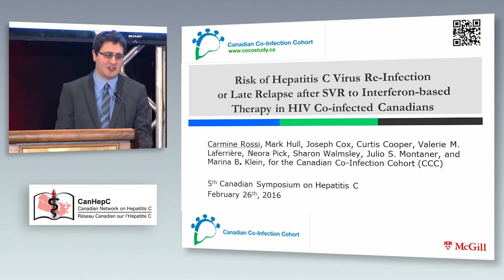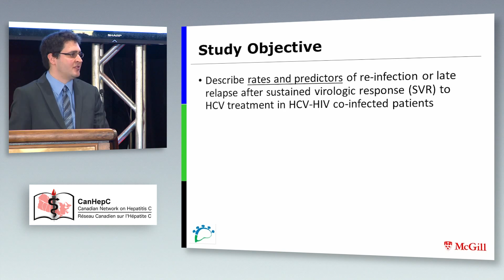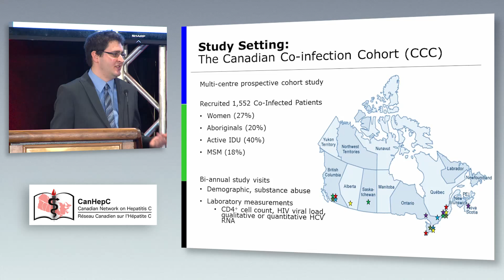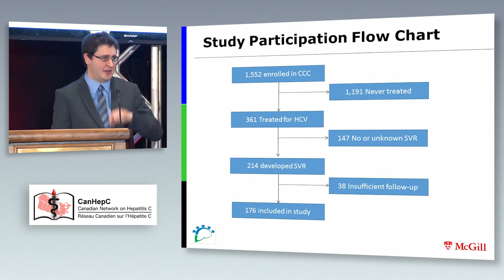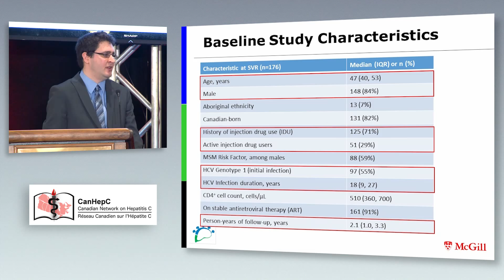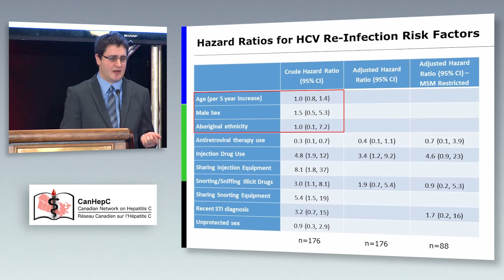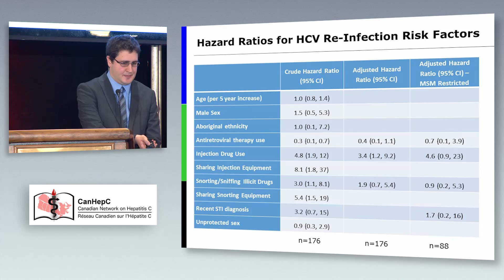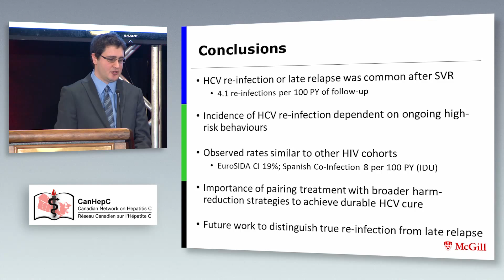13-Carmine Rossi: Risk of HepC Virus Re-Infection or Late Relapse...